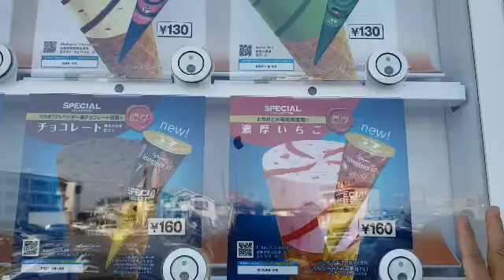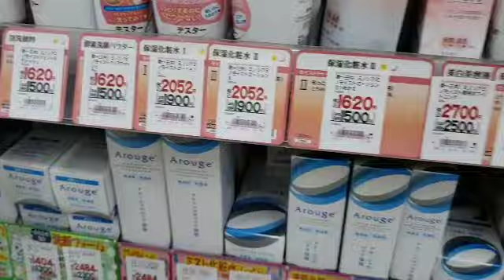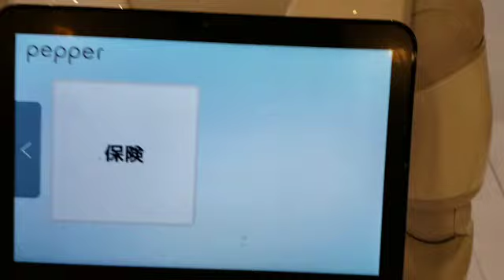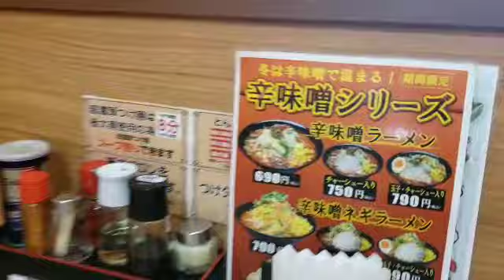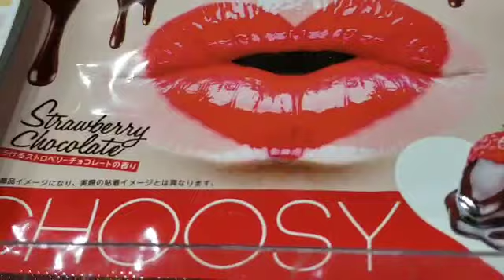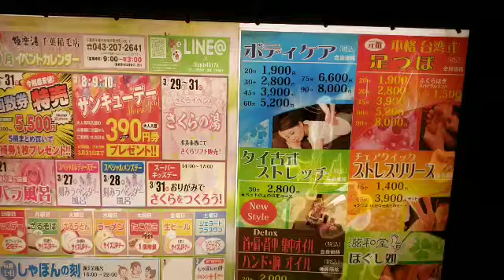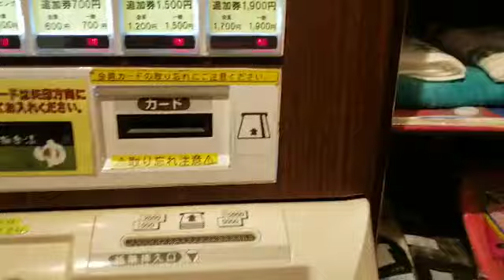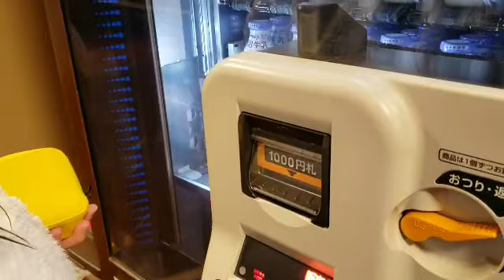Onsen-Japanese hot spring bath, first experience